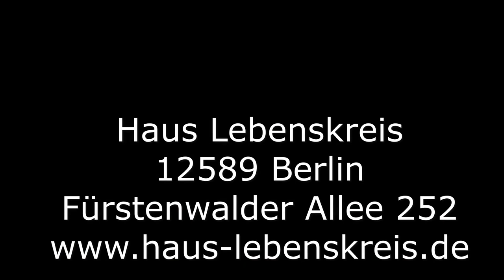GANZ BEWUSST GESUND - Folge 1 "Ernährung"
In vier Episoden wollen wir uns dem Thema "GANZ BEWUSST GESUND" nähern. Wir betrachten die Bereiche Ernährung, Atmung, Gesundes Wasser und Innere Balance. Wir wollen Euch damit Anregungen geben eigenverantwortlich viel Gutes für Eure Gesundheit zu tun. Da wir die Weisheit auch nicht mit Löffeln gefressen haben, ist dies nur eine kurze persönliche Momentaufnahme zu diesem Thema. Liebe herzliche Grüße an Euch Alle.